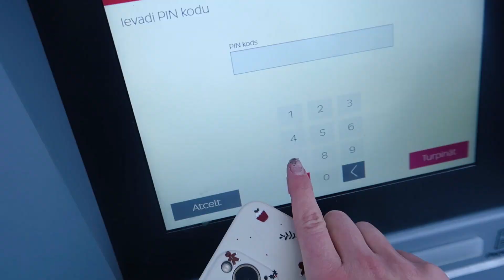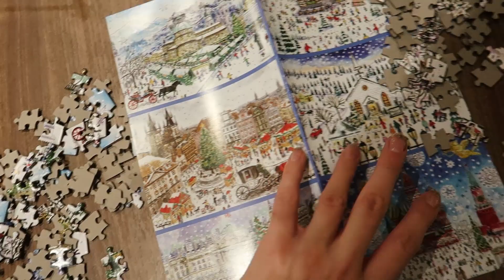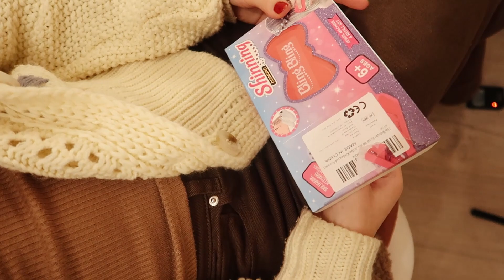Ciemos brāļameita 🥰 uztaisījām piparkūku mājiņas & izmēģinājām matu spīdumus | VLOGMAS #8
Čau visiem!

↓VĒL INFORMĀCIJA↓

Pagājušajā nedēļas nogalē pie manis ciemojās mana brāļameita Elīza 💖 Kopā atvērām adventes kalendārus, uzspēlējām "this or that", kā arī uztaisījām piparkūku mājiņas 😊